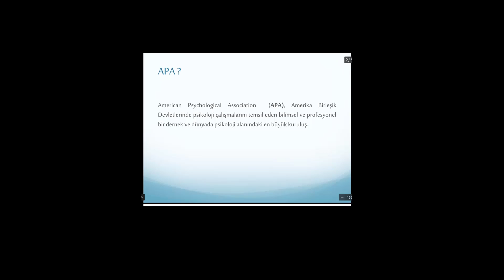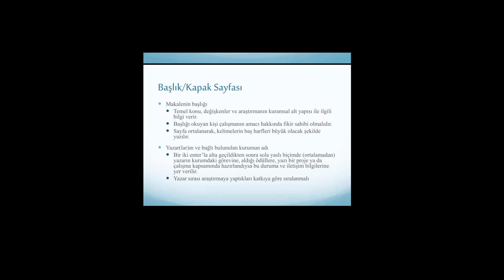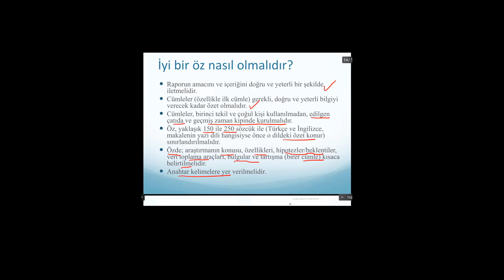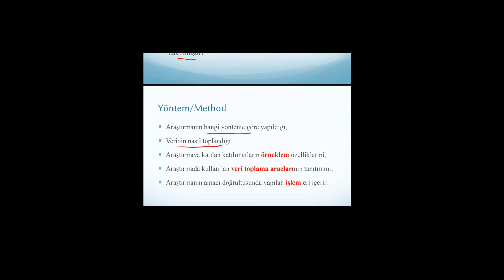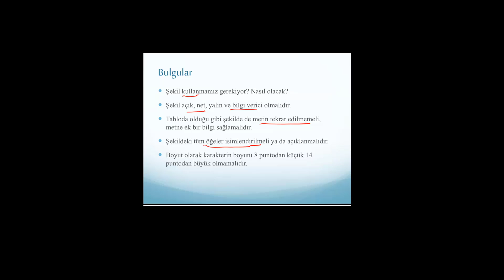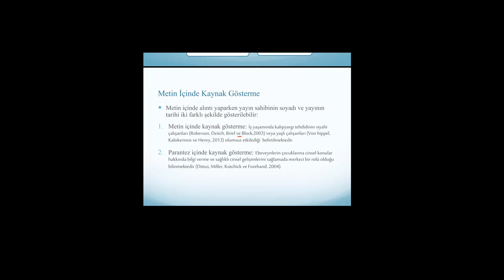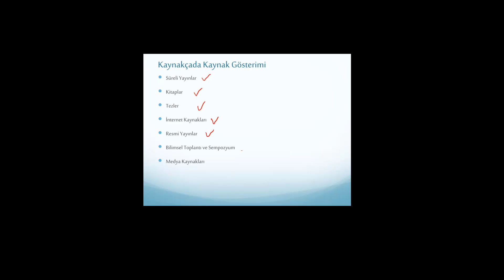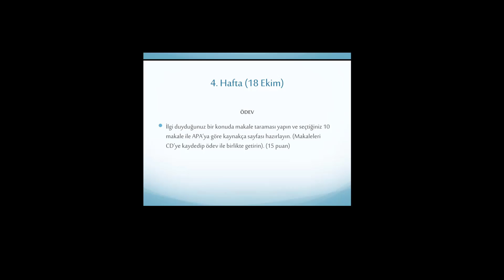APA yazım kılavuzu 2